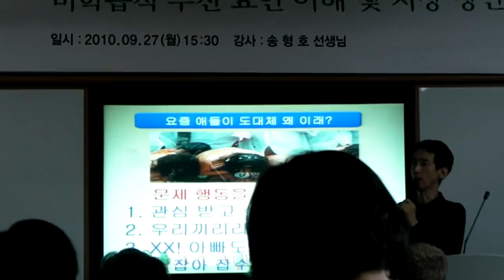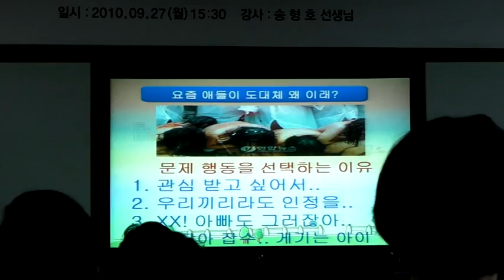낯선 행동의 목적